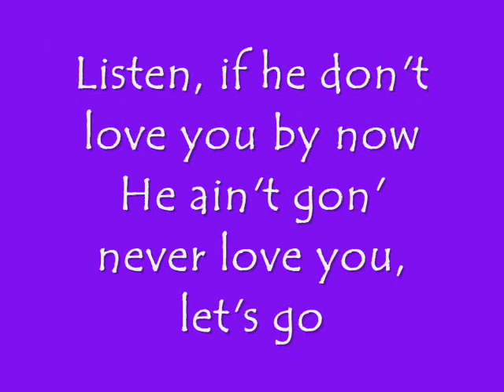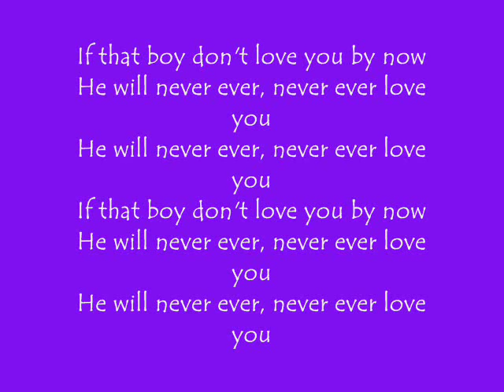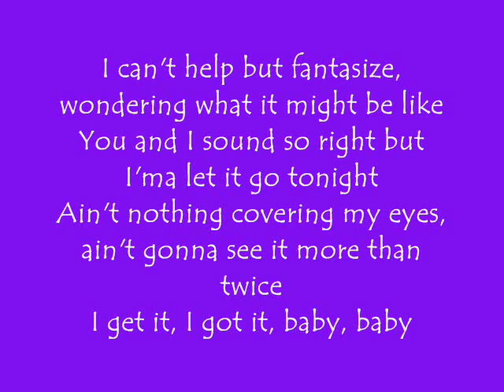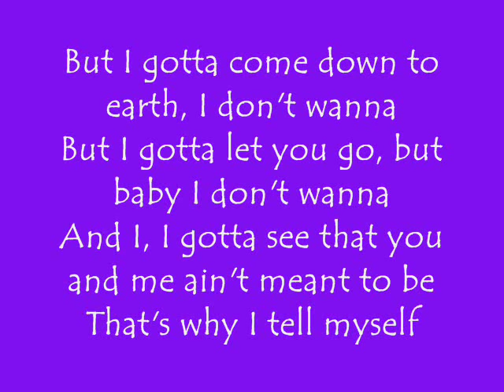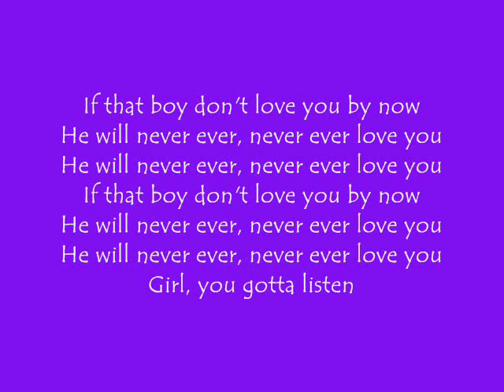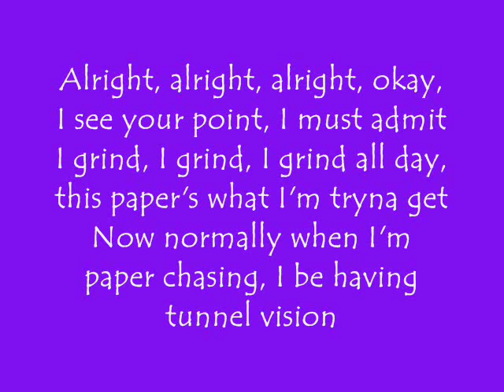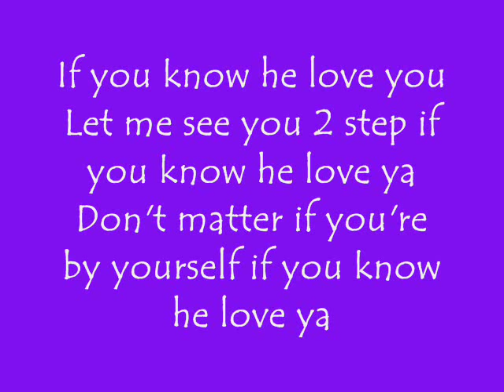never ever ciara ft young jeezy lyrics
never ever by ciara feat. young jeezy
with lyrics...

if that boy don't love you by now.. he will never ever never ever love you.. ü

-'xiiisaranghaey0xi'- ü